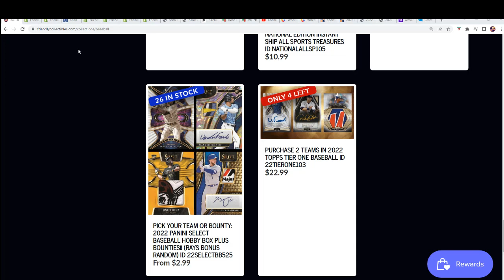2022 Topps Tier One Baseball FILLER A ID 22TIERONE103